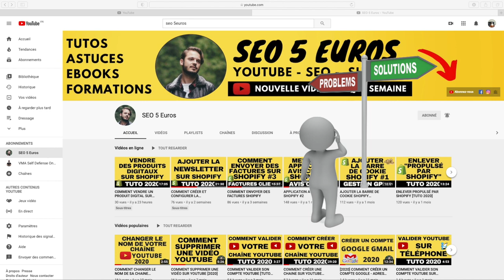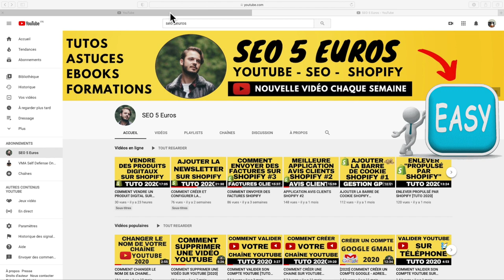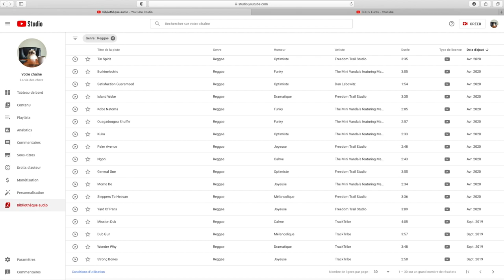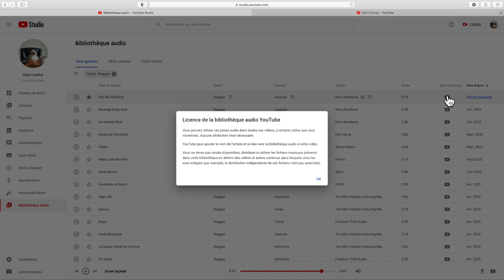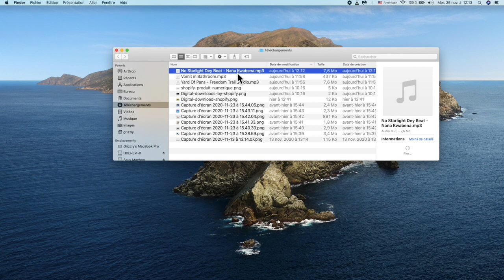MUSIQUE LIBRE DE DROIT DYNAMIQUE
Pour les créateurs de vidéos qui ont des difficultés à trouver de la musique libre de droits, YouTube à mis en place une audiothèque vous permettant de télécharger de la musique gratuite au format MP3.

La plateforme vidéo, fait très souvent l'objet de demandes de la part des artistes lorsque de la musique protégée (sous copyright) est utilisée par des vidéastes amateurs. C’est pourquoi elle a décidé de créer cette bibliothèque audio ultra complète. Elle offre désormais aux éditeurs de contenu vidéo un choix de musiques libres de droits, à télécharger gratuitement.

Il est maintenant possible de les utiliser dans un logiciel de montage vidéo pour les ajouter à vos vidéos.

Lors de la création de la bibliothèque audio YouTube, il n’y avait que quelques centaines de musiques et de chansons, maintenant il y en a des milliers.

Vous trouverez dans cette bibliothèque audio de la musique libre de droit :
  * dynamique
  * calme
  * action
  * qui bouge
  * joyeuse
  * electro
  * sport
  * epic
  * rock
  * nature
  * etc

Vous pourrez utiliser toutes les musique pour :
- vos montages de fonds sonores
- le montage de vos intro YouTube
- vos Effets sonore

La solution pour obtenir de la musique est très simple. Vous pouvez grâce à la bibliothèque audio de youtube trouver des musiques de toutes sortes (genre) et télécharger des centaines de musiques gratuitement.

Vous trouverez de la musique libre de droits et sans copyright. Vous devrez simplement respecter deux règles :
✔️ Les vidéos sans attribution requises,
✔️ Les vidéos avec attribution.

Pour les vidéos gratuites sans attribution, rien à faire, vous téléchargez la vidéo et vous pouvez l’utiliser sur YouTube sans contrainte et pour celles avec attribution, vous devrez nommer l’artiste et mettre un lien vers sa chaîne YouTube.

Pour accéder à la bibliothèque audio de YouTube, la procédure est la suivante :
✅ Dans le menu de gauche, sélectionnez "Bibliothèque audio".

Vous pourrez sélectionner votre musique par titre, genre, humeur, nom de l’artiste, durée et créer une playlist avec vos musiques libres de droits préférées.

Vous pourrez télécharger des effets sonores gratuitement et toujours sans droits d'auteur.

Le téléchargement se fera en quelques secondes et vous n'aurez plus qu’à faire le montage de votre vidéo.

Si vous êtes éligible à la monétisation "Programme Partenaire YouTube", vous pouvez monétiser vos vidéos contenant des titres issus de la bibliothèque audio de YouTube, mais vous n'avez pas l'autorisation de vendre les musiques de cette audiothèque.

Les titres libres de droits téléchargés à partir de la bibliothèque audio de YouTube Studio ne seront pas revendiqués par un détenteur de droits via Content ID

Timeline :
00:00 Comment trouver de la musique libre de droits
00:28 La difficulté de télécharger des musiques libre de droits
01:06 Comment accéder à la bibliothèque audio de YouTube
01:28 Les différents type d'attribution des droits d'auteur
04:37 Conclusion

CETTE VIDÉO VOUS À PLU !
Cela a-t-il été utile ? Posez-moi vos questions sur Shopify maintenant et poster un commentaire sur ma chaîne YouTube. Je poste régulièrement des astuces et tutoriels pour YouTube, le E-Commerce et ma vie d'entrepreneur.